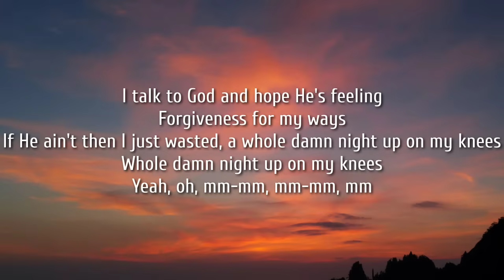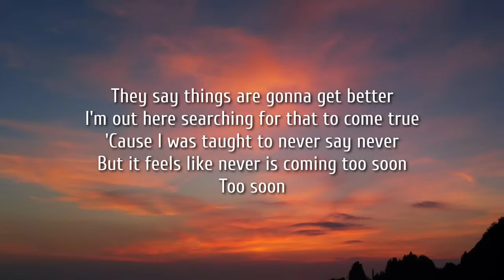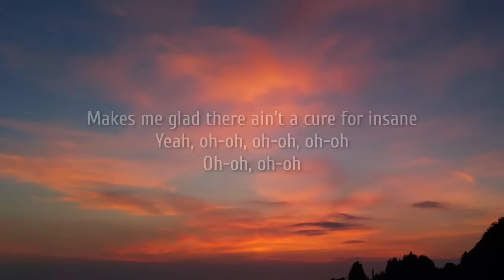Koe Wetzel - So Low (Lyrics)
Lyrics:

I'm so low it's fuckin' awesome
I love the sadness and the pain
Makes me glad there ain't a cure for insane

I talk to God and hope he's feeling
Forgiveness for my ways
If he ain't then I just wasted a whole damn night up my knees -
Whole damn night upon my knees, yeah

They say things are gonna get better
I'm out here searching for that to come true
'Cause I was taught to never say never
But it feels like never is coming too soon - too soon

Makes me glad there ain't a cure